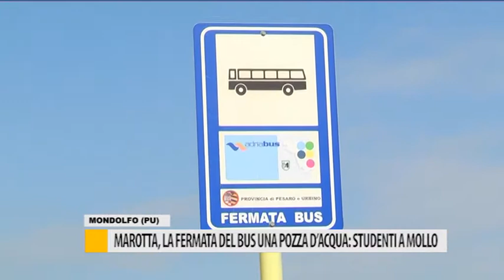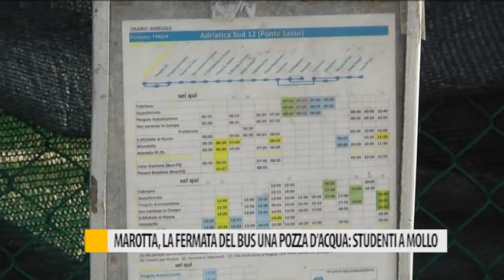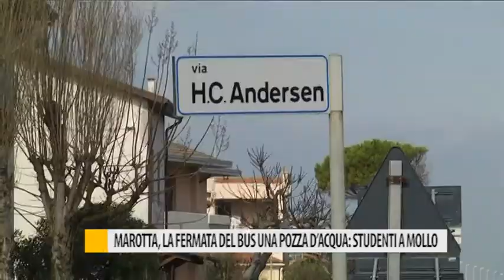Marotta, la fermata del bus una pozza d'acqua: studenti a mollo